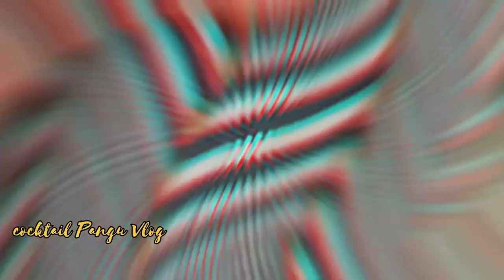💥🙀Traditional net Technique Use kiya tho Ek 1hours main Itna Machli🐠🙀🙀🙀🙀🙀😍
Cocktail pangu vlog